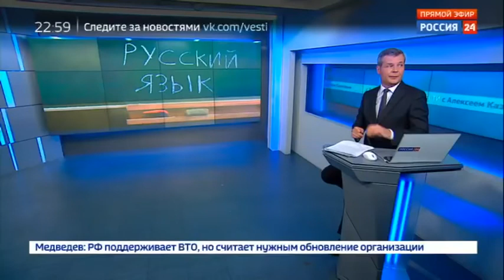Козлище вонючее в школах Татарстана намудрили с литературой Россия 24 YouTube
Несколько слов об образовании. О школах Татарстана, в которых к изучению литературы подошли весьма креативно. Небольшая выдержка из олимпиадного задания. Обсуждают уже несколько дней. И вовсе не школьники, а родители. А все потому, что их детям предложили обогатить свой словарный запас необычными выражениями.

Родители старшеклассников в Татарстане возмущены заданиями на школьных олимпиадах по литературе. Там были тексты, рассчитанные на аудиторию 18+.
Скандал разгорелся из-за рассказа московского писателя Алексея Слаповского «Скрипка Страдивари». Его включили в олимпиадные задания, чтобы проверить, насколько школьники знакомы с современной прозой. Иногда там встречаются выражения типа «мудильник стоеросовый» и «козлище вонючее».
«Я раздала работы, тут меня подозвала одна из учениц и удивленно показала пальцем на строчку «Говнюк ты старый!..» и так далее. Я прочитала, сконфузилась, не знала, что делать», — рассказала «Вечерней Казани» учитель русского языка и литературы одной из сельских школ Татарстана.
Спохватившись, во многих школах быстро заменили тексты на другие. Некоторые не стали ничего менять: писали, что прислали.
«Скрипка Страдивари» Слаповского стала причиной внепланового совещания в министерстве образования Татарстана. Всем методистам и экспертам рекомендовано усилить контроль за содержанием олимпиадных заданий. Об этом сообщает Рамблер.